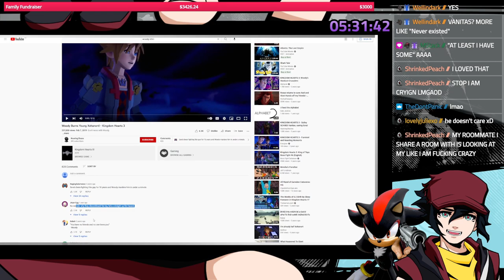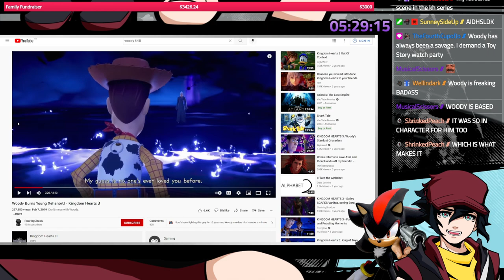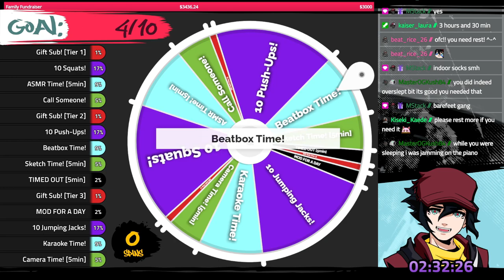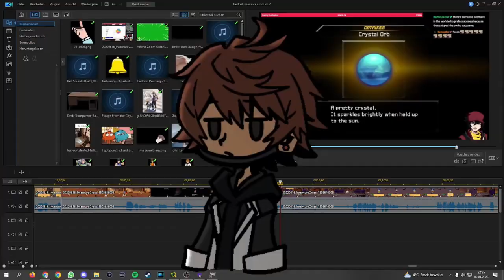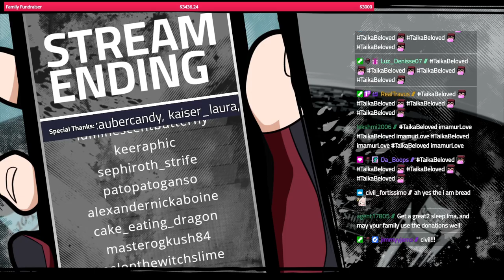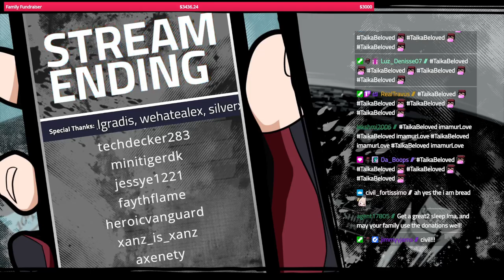Best of Kingdom Hearts 2 with Imamuracross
How long in needed for this video:
Day 1: 02:17:47
Day 2: 00:23:11
Day 3: 03:47:55
Day 4: 03:43:13
Day 5: 01:48:06
total:   11:19:22